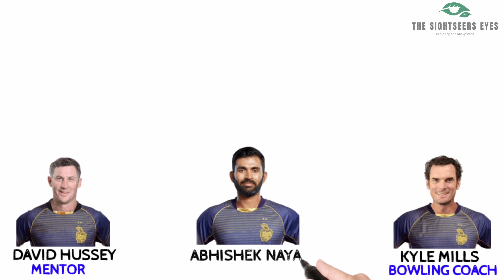IPL 2020 | KKR FULL SQUAD DETAILS | NEW PLAYERS IN KKR | DREAM11 IPL 2020 | NEW PLAYERS REVEALED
Today we take a look at the Squad of Kolkata Knight Riders. The team will be led by Dinesh Karthik. There are some new additions to the team. We have them with their pictures.